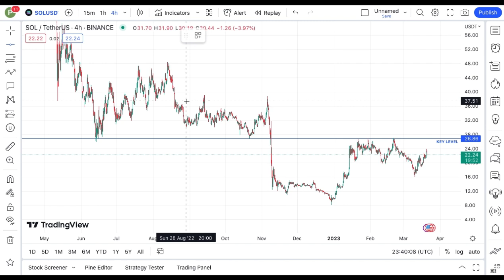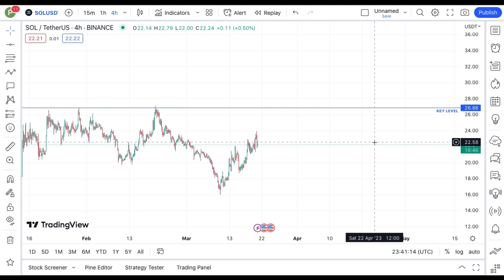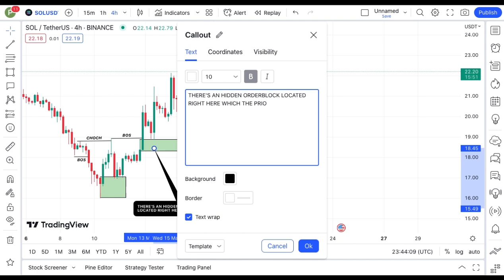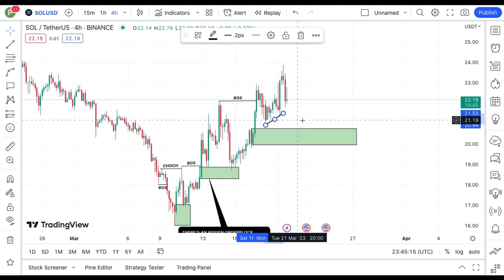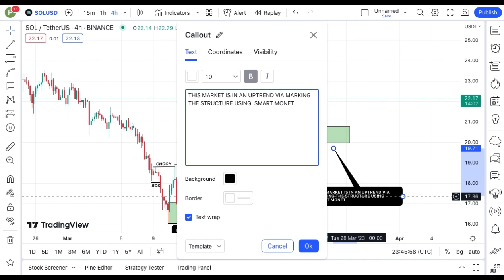REVEALING SOLANA COIN TECHNICAL DAILY PRICE PREDICTION || SOL CRYPTO NEWS UPDATE LIVE!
It’s Nee The Guy... In this video, I Talked about Solana coin, SOL coin.